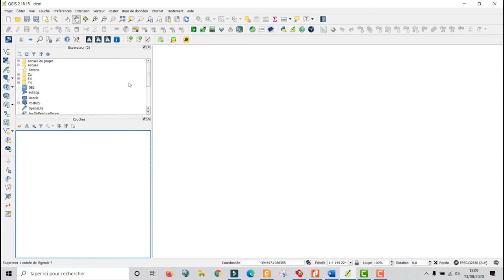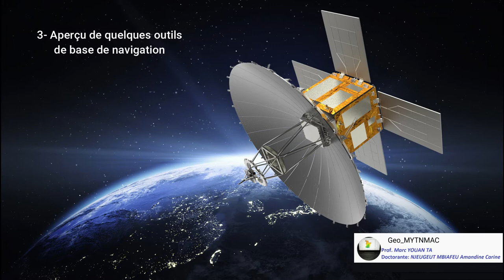[Geo_MYTNMAC] QGIS 84 – NAVIGATION, OUTILS DE BASE Zoom, Déplacement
Cette vidéo présente la fonctionnalité "Barre d'outils de navigateur de carte" dans QGIS 3.10.6